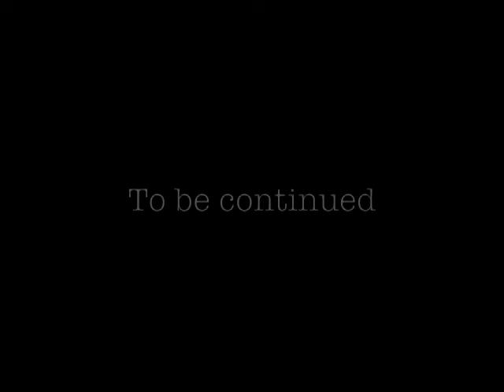Cruz & Eden - The Buck & Hallie Wiltsie Story Part 2 (Robert Barr's letter)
Part 2: Robert Barr's letter - This is the storyline about the two orphans Buck & Hallie Wiltsie, which takes place straight after Eden & Cruz Pebble Creek reunion in 1990.